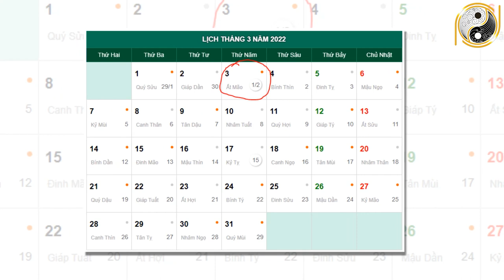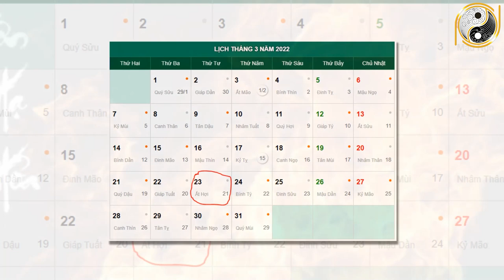Xem Tử Vi Tuổi Canh Dần 1950 Tháng 2 Âm Lịch Trời Ban LỘc Hiến, Cơ Hội Kiếm Tiền Ập Đến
01. Linh phù giải hạn
02. Hồ lô hóa giải Ngũ Hoàng
03. Mai Hoa Phú Quý
04. Gương bát quái tinh cầu
05. Kim bài thái tuế 2023
06. Vòng tam hợp Dần Ngọ Tuất
07. Vòng tam hợp Thân Tý Thìn
08. Vòng tam hợp Hợi Mão Mùi
09. Vòng Tam Hợp Tỵ Dậu Sửu
10. Bát bảo tâm kinh
11. Minh Quang pháp bảo cầu
12. Minh Quang pháp bảo lục giác
13. Tỳ Hưu Lộc Tài (Đồng)
14. Tỳ Hưu Khai Vận ( Bạch Ngọc)
15. Bách Niên Tụ Tài ( tụ tài lộc)
16. Song long ngọc ấn ( ấn thăng quan)
17. Kim bài ngũ Lộ Thần Tài
18. Hồ lô bình an ( treo xe)
19. Móc khóa văn xương
20. Ống bút văn xương gỗ đào
21. Bút văn xương gỗ đào
22. Bút văn xương gỗ đào nhỏ
23. Hoa mai kim tiền ( mạ vàng )
24. Các vật phẩm phong thủy khác Xem Tử Vi Tuổi Canh Dần 1950 Tháng 2 Âm Lịch Trời Ban LỘc Hiến, Cơ Hội Kiếm Tiền Ập Đến